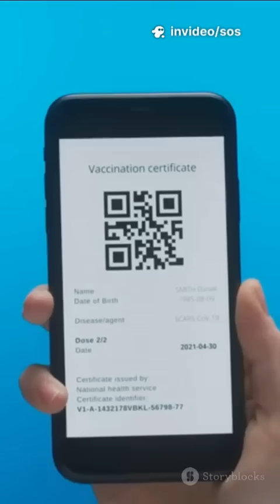The QR Code Magic!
Welcome to Slice of Science. We try to make science fun and enjoyable.  Come, learn with us, one slice at a time !
A Quick Response (QR) code works by encoding data (like website links, text, or contact info) into a pattern of black and white squares, which a smartphone camera reads as binary (0s and 1s). Special markers help the scanner orient the code, and error correction ensures data is readable even if slightly damaged. Once scanned, the device decodes the binary data and performs the associated action, like opening a URL or display text.